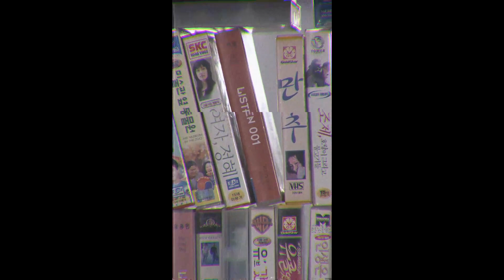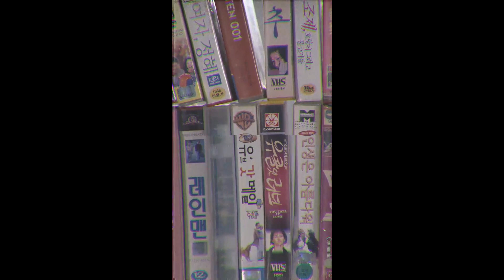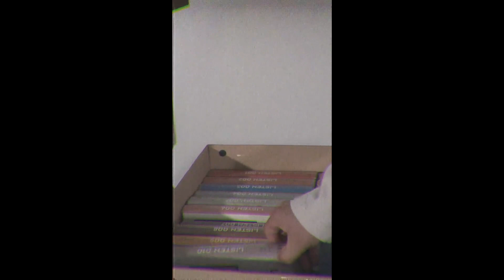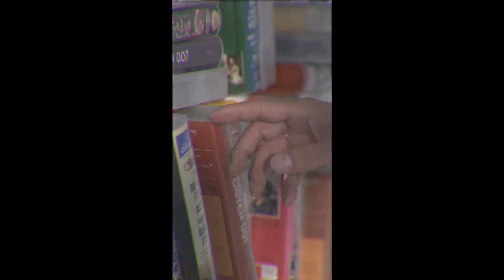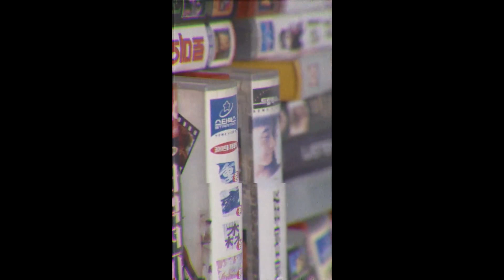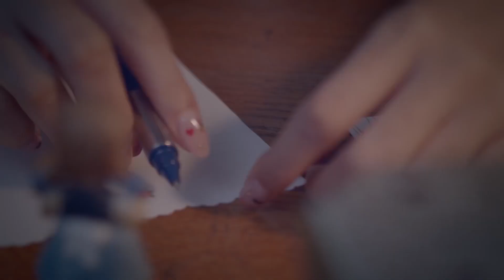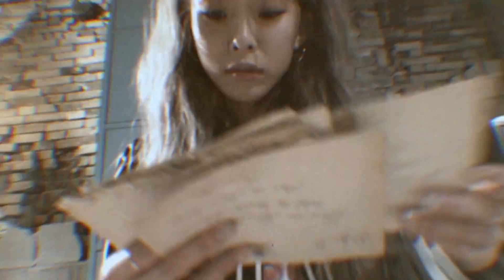[DPOP CHART ; K-POP] SEP 2nd week, 2017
[DPOP K-POP CHART]
SEP 2nd week, 2017
2017년 9월 둘째주 DPOP K-POP 차트
1. 우원재 - 시차 (feat. Gray, LOCO)
2. 윤종신 - 좋니
3. 선미 - 가시나
4. 여자친구 - 여름비 (SUMMER RAIN)
5. 헤이즈 - 비도 오고 그래서
6. EXO - POWER
7. 황치열 - 매일 듣는 노래
8. 아이유 - 가을 아침
9. 바비 - 사랑해 (I LOVE YOU)
10. 행주 - RED SUN (Feat. ZICO, Swings)